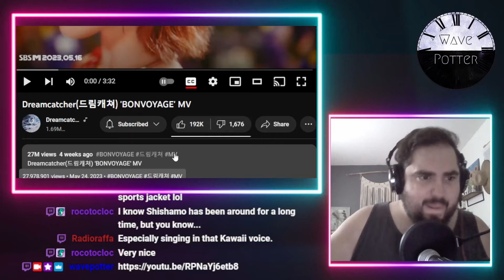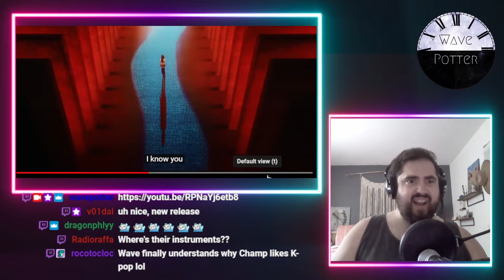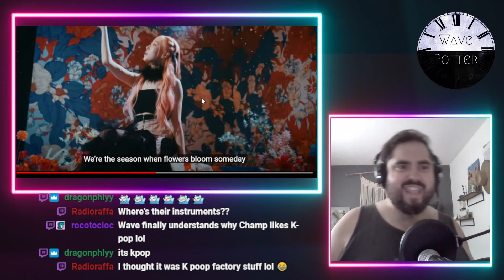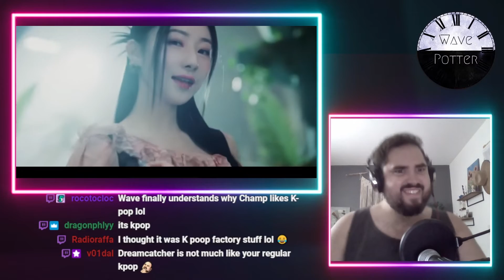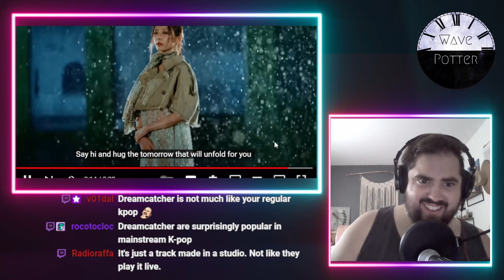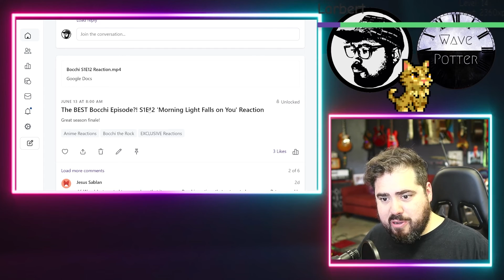Dreamcatcher(드림캐쳐) 'BONVOYAGE' | Rock Musician Reacts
Mailing Address:
Wave Potter